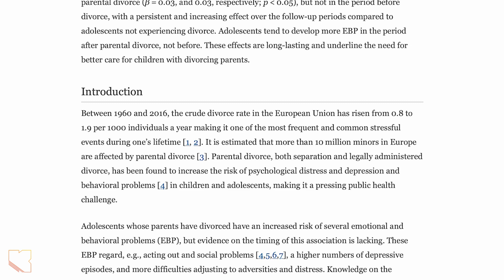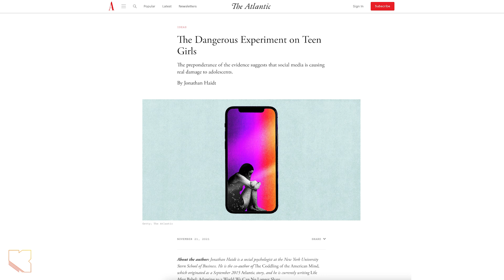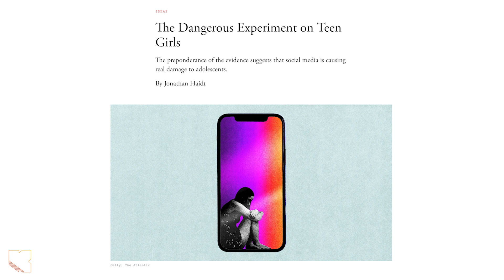Miksi nuorten mielenterveys prakaa? // Kommentti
Nuorten mielenterveys on kriisissä länsimaissa erityisesti. Miksi? Tässä pari näkökulmaa asiaan.

🧡 Podcastin tekemistä voi tukea Patreonin kautta